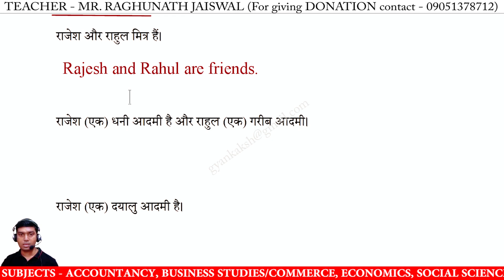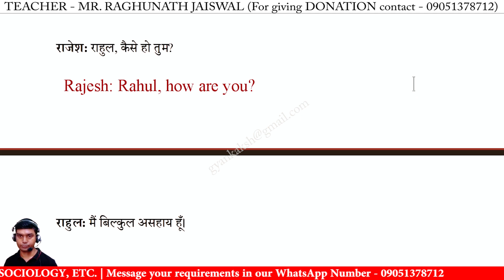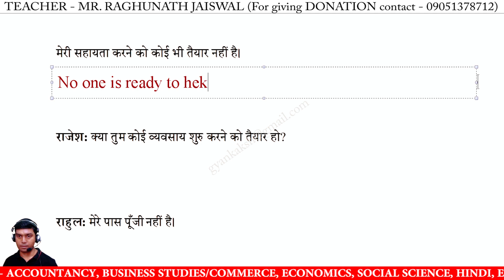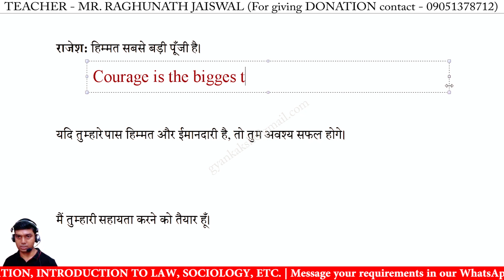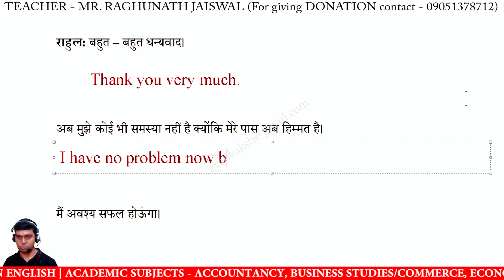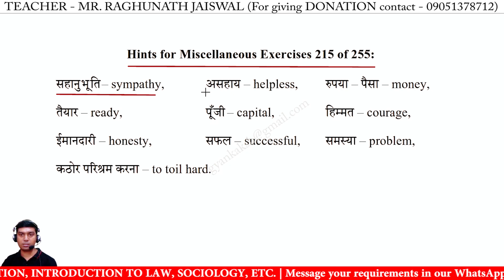Exercise 215 Cambridge Senior English Translation by R N Mishra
Exercise 215 Cambridge Senior English Translation by R N Mishra | cambridge english translation | Spoken English Videos

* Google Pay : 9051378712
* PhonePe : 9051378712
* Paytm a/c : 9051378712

exercise 215 r n mishra book translation hindi se english me,